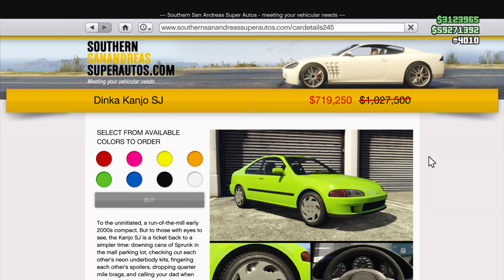ÚŽASNÝ TÝDEN PLNÝ NOVINEK, SKVĚLÝCH SLEV A BONUSŮ